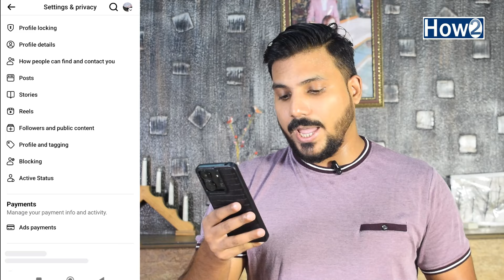How to Unbind Free Fire Account from Facebook | Unlink Free Fire id to Facebook id | Disconnect FF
Today in this video i am going to show you how to unbind or unlink free fire account from your Facebook account I'll show you step by step to disconnect free fire to fb if you want to know more than keep watching this video till to end and don't forget to subscribe How to Channel
Daily Motion Full Earning Course In Urdu/Hindi
Create Free Logo For Your Youtube
https:https//goo.gl/VLpJ8F